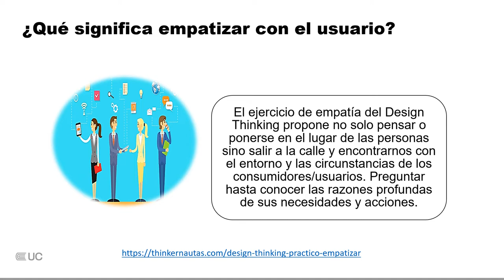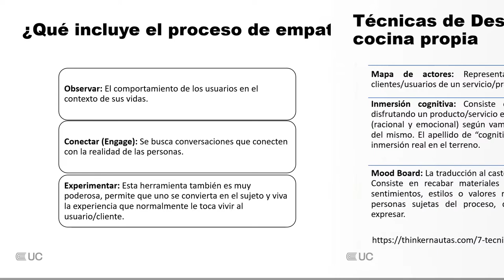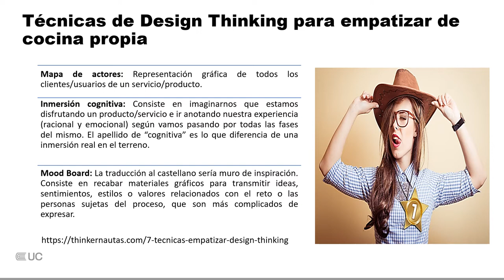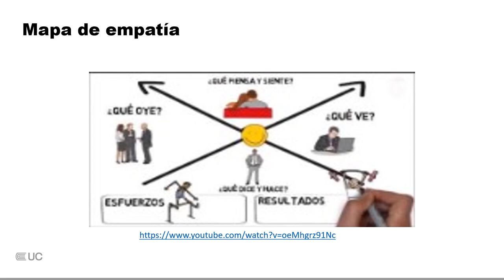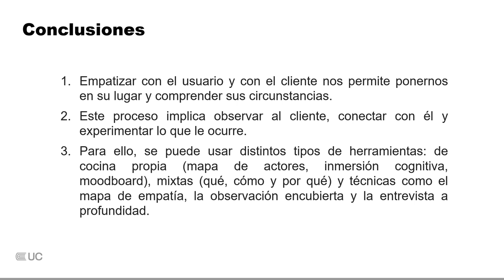Empatizar con el cliente - U3